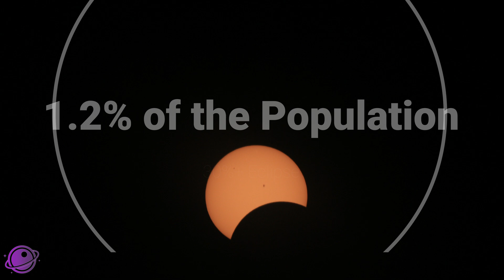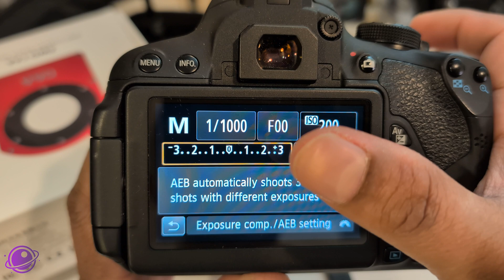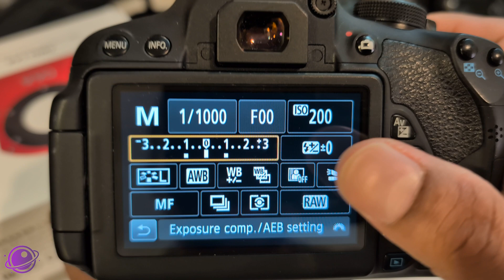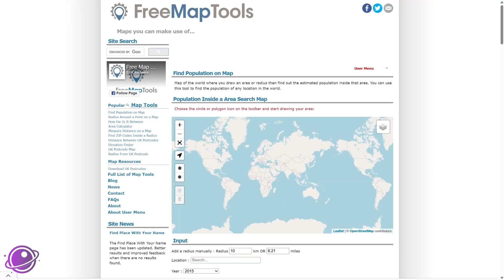Will You Catch This Solar Eclipse on March 29th? (Most Won’t!)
Where and How to See the Next Solar Eclipse—Happening in Just Days!

Chapters:
0:00 About the upcoming Solar Eclipse
3:30 Bracketing Your Images
6:39 Population Numbers and final thoughts